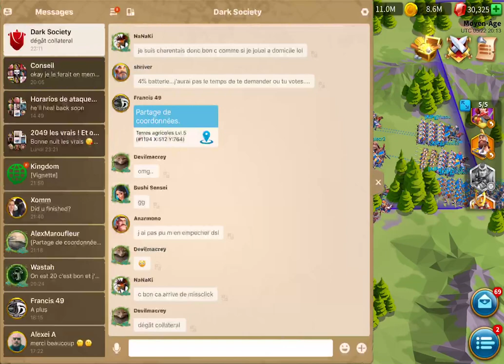Rise of Kingdoms - How to win the Silk Road Speculators - Guide pour réussir l'escort de la caravane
Comment réussir l'event Silk Road ? La réponse est ici !

Vous souhaitez voir les T5 en action rapidement sur ma chaine ? Faites un don à Patatou Gaming

You want to see T5 faster on my channel ?